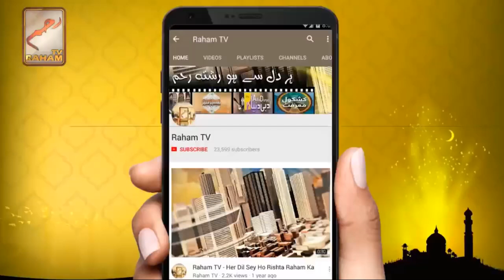مدینہ کی فلاحی ریاست! فلاحی اسلامی ریاست کیوں نہیں؟ Pakistanm or Madina ki Falahi riyasat